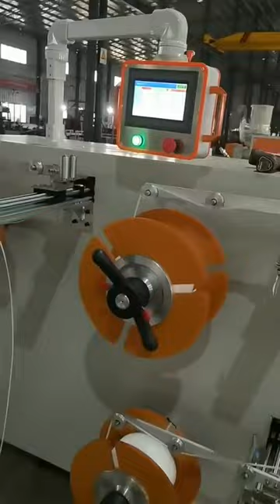extrusion machine | extrusion machines | plastic extrusion machine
This the machine is about extrusion machine, is mainly show the process the extrusion machines , its almost automatically.
      what is plastic machining depands on the mould and design can manufacture plastic extrusion machine
     For more further information of plastic extrusion machines please contact
Doris Deng
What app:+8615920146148